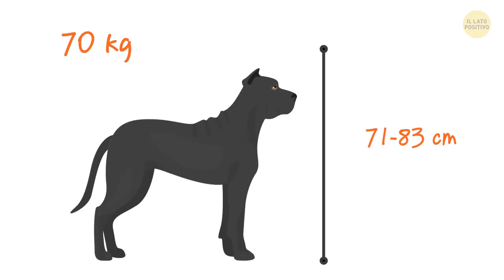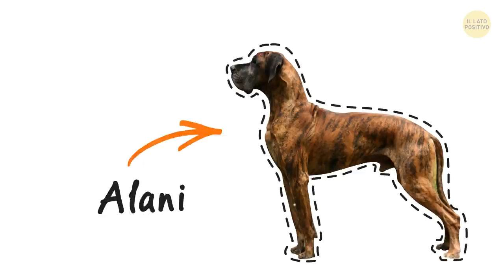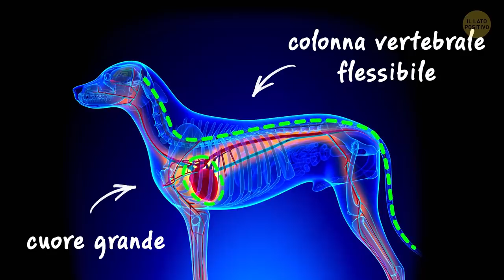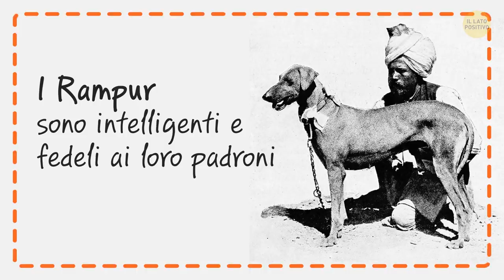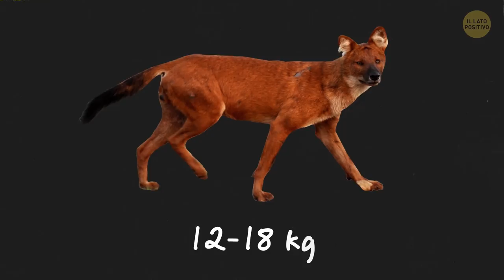9 Razze di Cani Pericolosi che Gli Indiani Ancora Tengono Come Animali Domestici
Ciao! Ti sei mai chiesto quale razza di cane è perfetta da tenere come animale domestico? Beh, sì, i cani sono famosi per essere "i migliori amici dell'uomo", ma alcune amicizie sono più complicate di altre. Devi stare attento con un cagnolino che può cacciare un leopardo e prendere il sopravvento, sai. Se sei abbastanza coraggioso, preparati a scoprire le 9 razze di cani indiani più pericolose.

Segnalibri:Mastino indiano o Bully Kutta 0:31

Levriero Mudhol o Caravan Hound 1:44

Mastino himalayano 2:45

Rajapalayan 4:01

Kanni 4:56

Rampur Greyhound 5:48

Cane dei Bakarwal 6:46

Combai 7:29

Cuon alpino 8:12

SOMMARIO:

- Bully Kutta significa letteralmente “cane molto rugoso” in hindi-urdu. I bully kutta adulti raggiungono i 70 kg di peso e 71-83 cm di altezza. Questa razza è stata creata in India nel XVI secolo, e si tratta di cani da lavoro che fanno sia i cacciatori sia le guardie.

- I levrieri Mudhol, conosciuti anche come Mudhol, Maratha e Pashmi sono animali domestici popolari nei villaggi dello stato indiano Karna-taka. Proprio come i mastini indiani, fanno bene i cacciatori e la guardia, per la loro grande velocità e resistenza; inoltre, possono cacciare in qualsiasi condizione.

- Come si può intuire dal suo nome, il mastino himalayano proviene dalla regione himalayana. È anche conosciuto come Mastino tibetano e Drog-Khyi in tibetano, il che significa "cane che può essere legato".

- I Rajapalayam erano dei grandissimi compagni di caccia al cinghiale per la famiglia reale e gli aristocratici a Rajapalayam, città dell'India meridionale da cui hanno preso il nome. La loro superpotenza è la loro vista incredibilmente aguzza.

- In tamil, "Kanni" significa "puro". E quanto a questi cani dell’India del sud, beh, hanno la purezza nei loro cuori fedeli. Spesso vengono anche chiamati Maiden's Beastmaster, perché questi cuccioli venivano dati in dono alle donne appena sposate che dovevano proteggersi dagli animali selvatici.

- Il Rampur Greyhound viene dalla città indiana settentrionale di Rampur. Questa era la razza preferita dei Maharaja per cacciare leoni, tigri, leopardi e pantere e per essere protetti dagli sciacalli.

- La razza dei Bakharwal proviene dalla regione himalayana. La parola Bakharawal deriva da bakri, che significa capra, perché il loro compito originario era quello di proteggere il bestiame dei nomadi, tra cui le capre, da lupi e orsi.

- La prima volta che il Combai è stato menzionato risale al XV secolo. A quel tempo, sono stati menzionati nei registri della regione dell'India meridionale del Tamil Nadu come grandi aiutanti nella caccia al cinghiale, al bisonte e al cervo.

- C’è un'intera storia sui Cuon alpini chiamata I cani rossi, e se la leggi probabilmente immaginerai questi cani come creature sanguinarie e aggressive che vivono in enormi branchi. Ti dirò: non è lontano dalla verità.